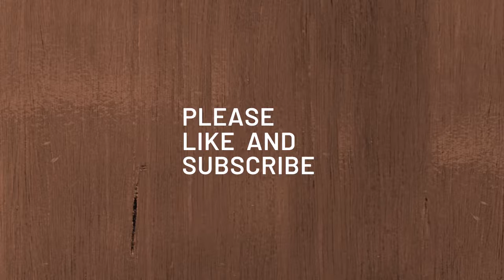Fiesta Loca - Mike Leite · [Free Copyright-safe Music]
🎵 Track Info:

Title: Fiesta Loca by Mike Leite